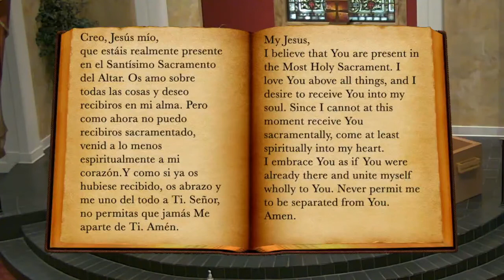LK 10:38-42 | Daily Catholic Mass on YouTube | Tuesday | Oct 5th, 2021